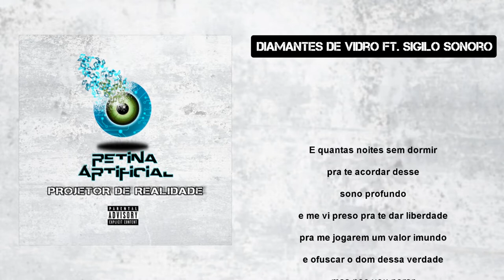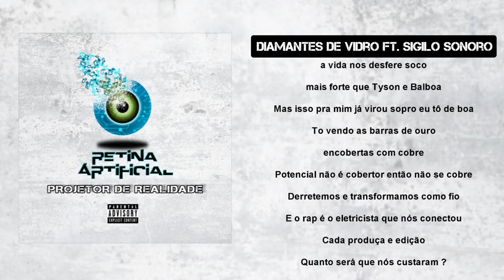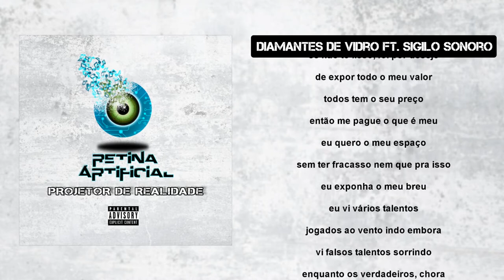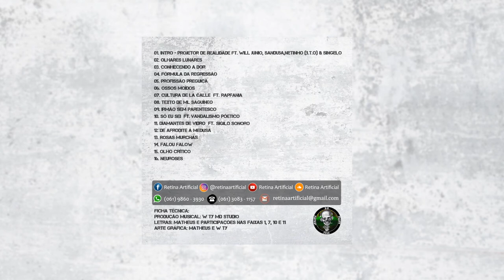11. Retina Artificial - Diamantes de vidro ft. Sigilo Sonoro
FICHA TÉCNICA :

Álbum: "Projetor de Realidade"
Música: 11. Retina Artificial - Diamantes de vidro ft Sigilo Sonoro
Letra: Anjo (Matheus Retina Artificial), Inkaro Narco
Instrumental: MD ESTÚDIO
Mixagem e Masterização: MD ESTÚDIO
Filmagem: Fabrício Santos, Matheus Lima [ Retina Produções ]
🎙 Contato para shows RETINA ARTIFICIAL: (((( 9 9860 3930 ))))
🎥 Contrate RETINA PRODUÇÕES: (((( 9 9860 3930 ))))

Retina Artificial
Retina Produções
Silence Records
Sigilo Sonoro

ATENÇÃO! O reenvio deste vídeo ao YouTube,
sem autorização legal poderá lhe trazer problemas